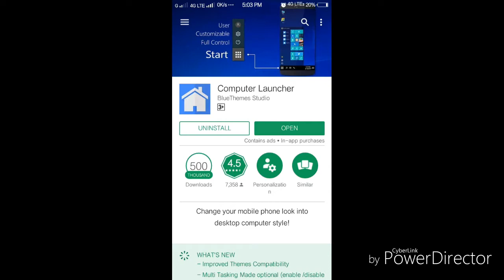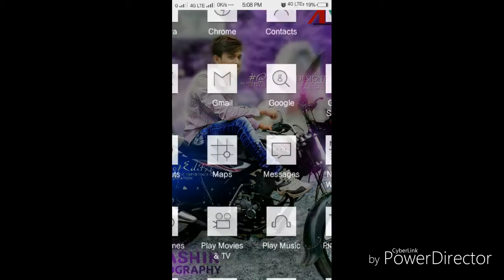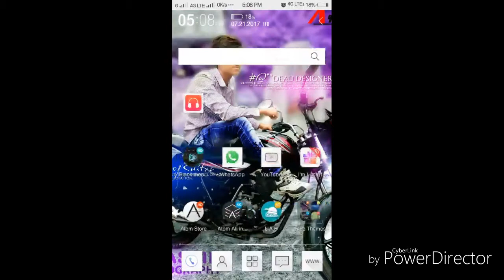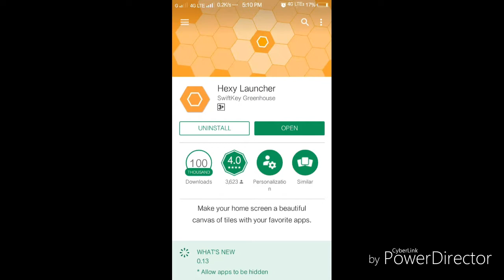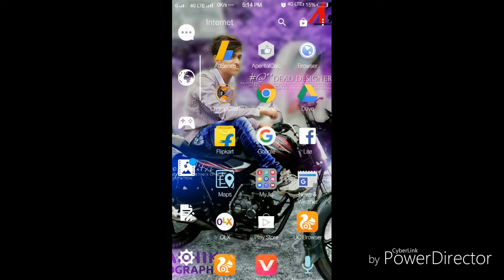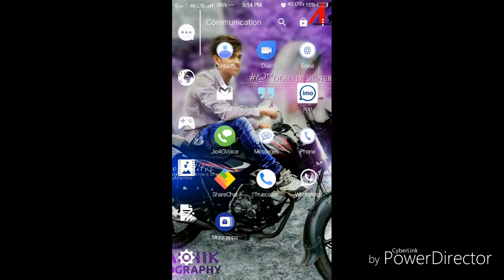CooL and Smart looking Wow!! Launchers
Hii Friends ,
Me hu aapka dost Prashik aur aap dekh rahe Technical Prashik

Wow Launchers
1. Computer Launcher
2. Atom Launcher
3. Lens Launcher
4. Hexy launcher
5. Smart Launcher